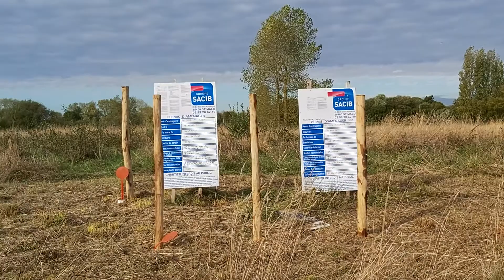Destruction imminente des zones humides de Saint Malo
La destruction des zones humides de Rothéneuf est imminente. Les permis de destruction ont été délivrés, une entreprise prépare les terrains, ils sont maintenant clôturés. IL EST URGENT D'AGIR !